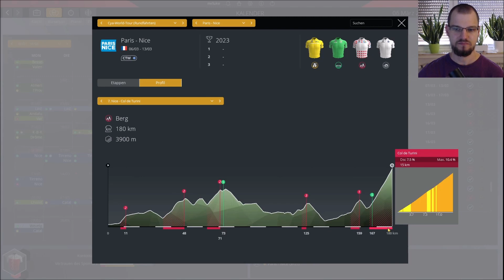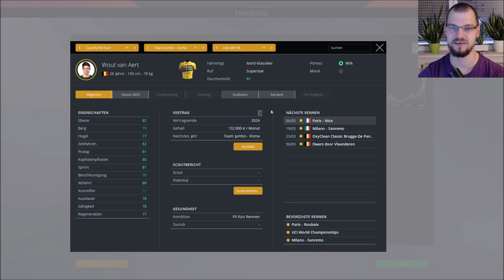Wie kann man VAN AERT besiegen? | Paris - Nizza | Pro Cycling Manager 2021 | Cofidis Karriere 2023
Wie schafft man es Wout van Aert zu besiegen? Der Belgier dominiert Paris - Nizza. Wir geben uns aber nicht einfach so geschlagen! Pro Cycling Manager 2021 Karriere mit dem Team Cofidis.

►Kapitel:
0:00 Intro
1:28 Gameplay